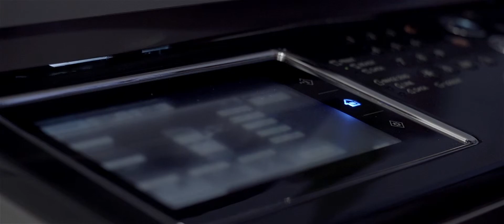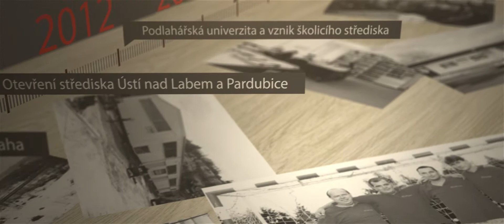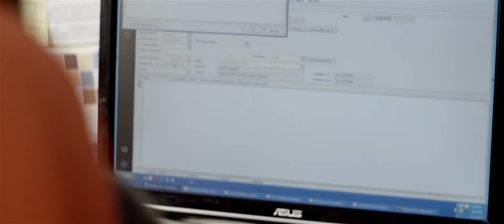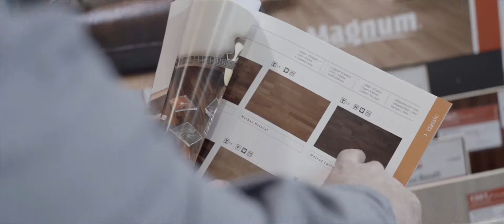V-PODLAHY - Firemné (korporátne) prezentačné video - Korporátny film 2015 (czech)